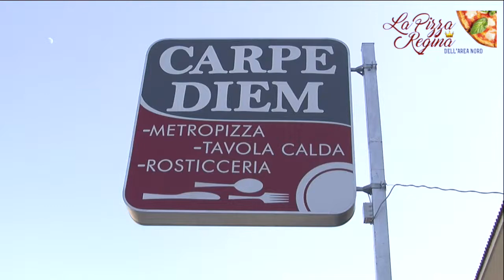La Pizza Regina dell'area nord, "Carla" della pizzeria Carpe Diem di Giugliano